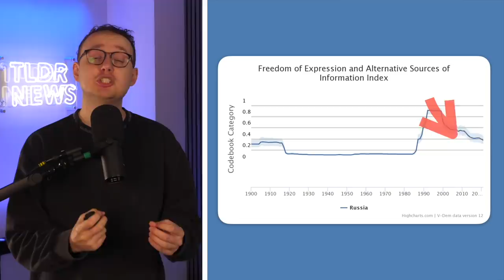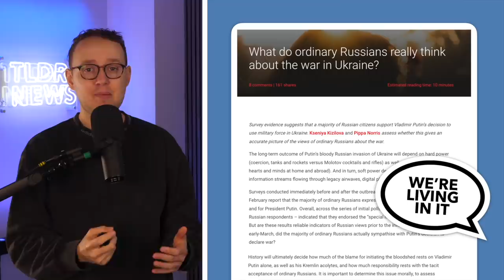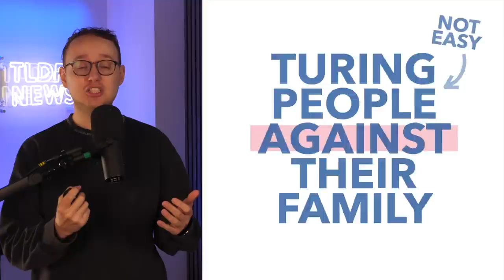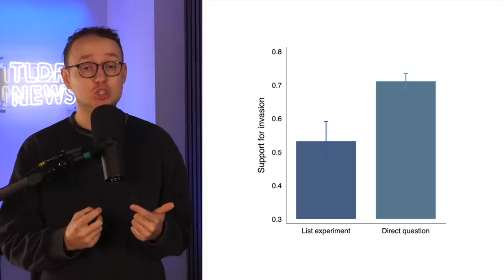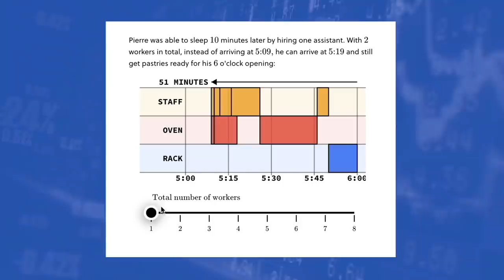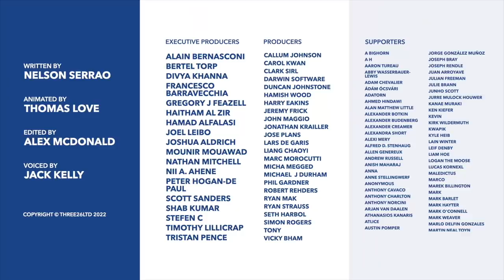How Putin Created a Cult of Influence in Russia - TLDR News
With most opinion polls suggesting that a significant majority of Russians support Putin’s invasion of Ukraine, the Western world is asking why. So In this video, we look at how Putin managed to create a cult with himself as its figurehead.